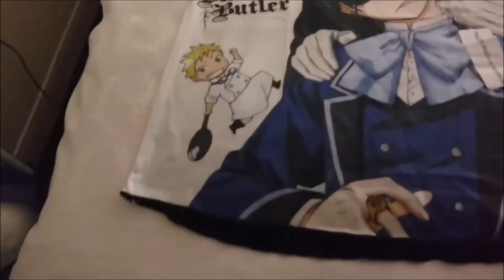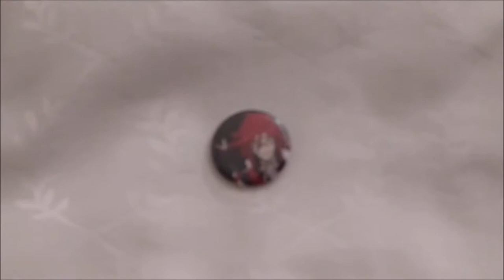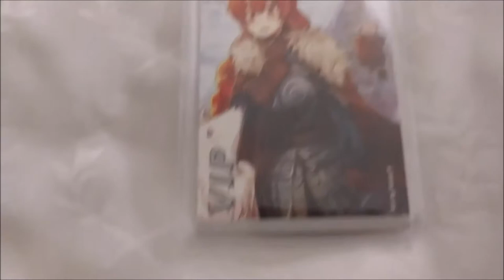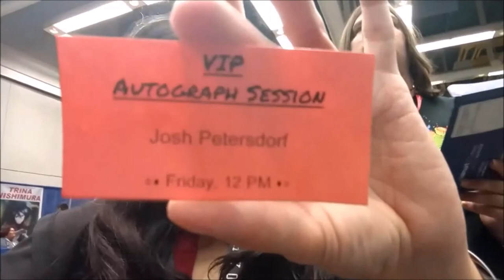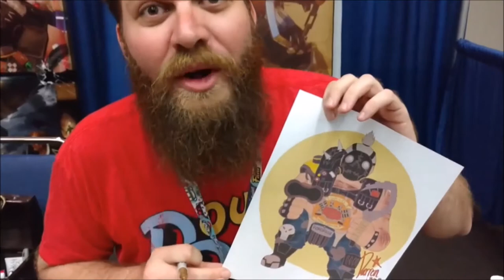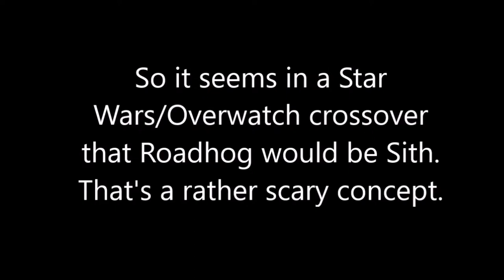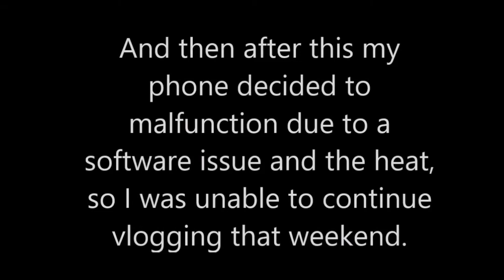The Tiny One/Bishie's SacAnime summer 2017 - Day 1 vlog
I got to have one of the best experiences of this con thanks to The Junk Boy. What I forgot to mention in my vlog is I explained to the lady helping Josh about The Junk Boy's photo, and how he's a Junkrat main, but he loves the interaction between Junkrat and Roadhog. She told me to tell Josh that, thus why I was able to get video of him signing The Junk Boy's artwork, and probably why he also tossed in that surprise for us.

- The Tiny One/Bishie

The Junk Boy, formerly admin Grell

The Tiny One/Bishie
Instagram / Snapchat / Twitter: tinybishie